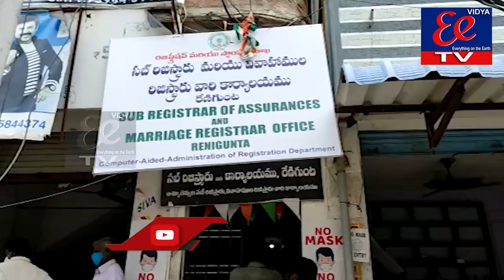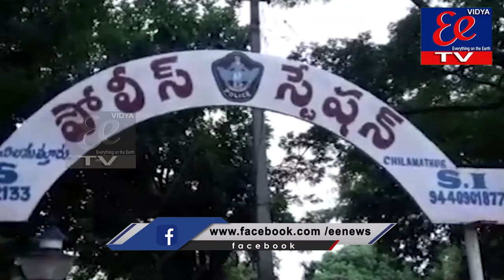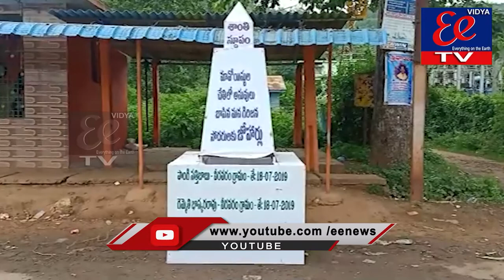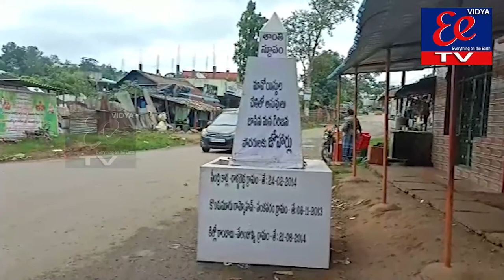News Bulletin|| EE News